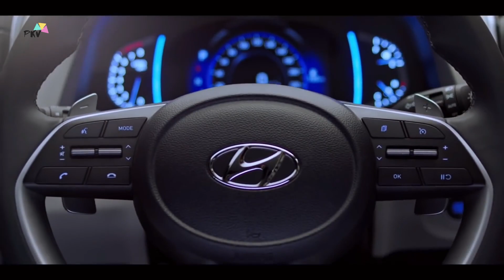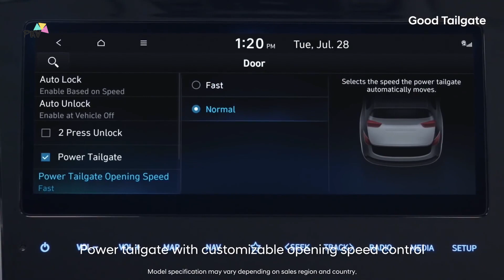Hyundai Creta 2023 - Big Update | Improved safety Features from Base Model to Top Model